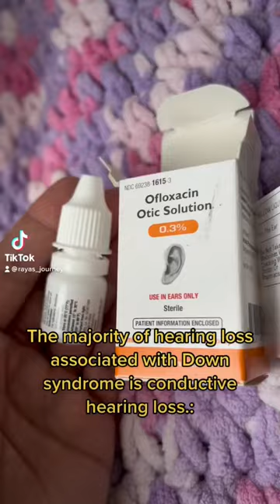The majority of hearing loss associated with Down syndrome is conductive hearing loss.